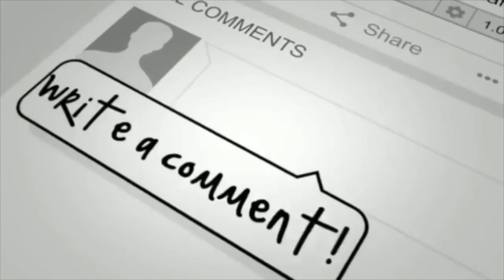I FELL ON MY 2021 YZ450F!